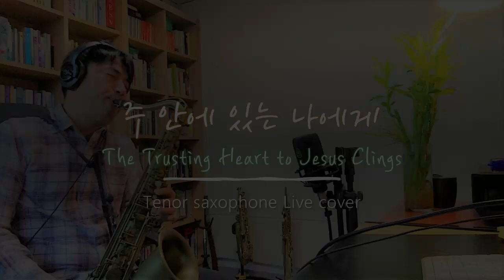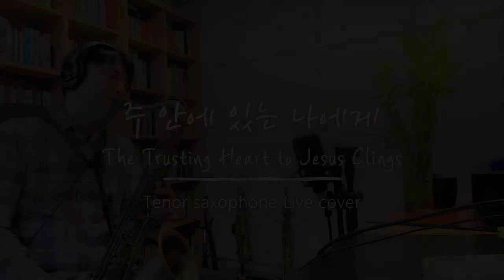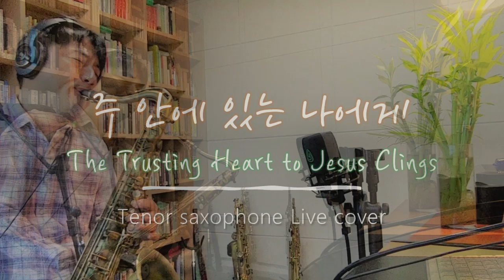"주 안에 있는 나에게"[The Trusting Heart to Jesus Clings] Tenor sax live cover색소폰 은혜 찬송가(1시간 연속듣기)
우리 주 예수 그리스도 안에 계시는 모든 성도분들께 평강이 있으시기를..
좋아하는 찬송, 깊게 묵상하고자 하는 찬양 한 곡을 반복해서 듣고 싶어하시는 분들이 계셔서 한시간 분량으로 만들었습니다.

"우리를 사랑하시고 은혜로 영원한 위로와 선한 소망을 주시는 하나님 우리 아버지와 우리 주 예수 그리스도께서, 친히, 여러분의 마음을 격려하시고, 모든 선한 일과 말에 굳세게 해 주시기를 빕니다."(새번역 살후 2:16-17)

-가사-
1. 주 안에 있는 나에게 딴 근심 있으랴
십자가 밑에 나아가 내 짐을 풀었네
2. 그 두려움이 변하여 내 기도 되었고
전날의 한숨 변하여 내 노래 되었네
3. 내 주는 자비하셔서 늘 함께 계시고
내 궁핍함을 아시고 늘 채워주시네
4. 내 주와 맺은 언약은 영 불변하시니
그 나라 가기 까지는 늘 보호하시네
후)주님을 찬송하면서 할렐루야 할렐루야
내 앞길 멀고 험해도 나 주님만 따라가리